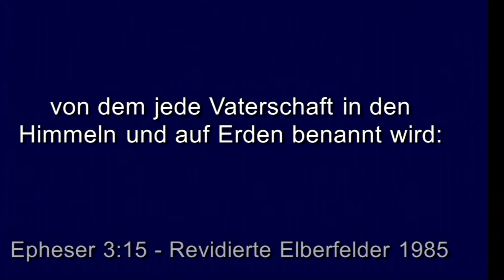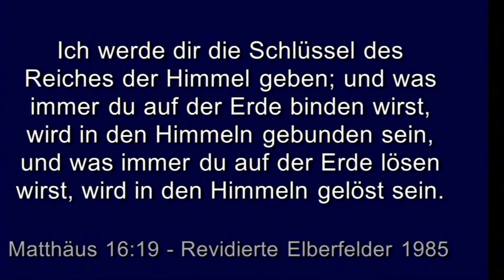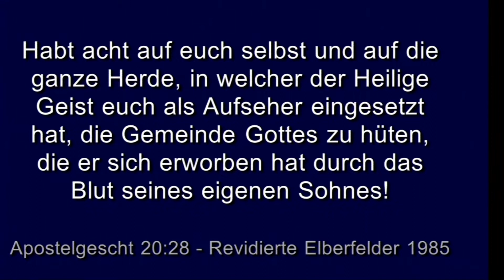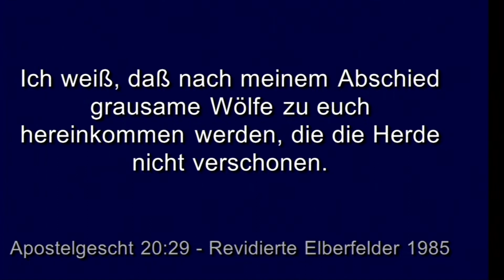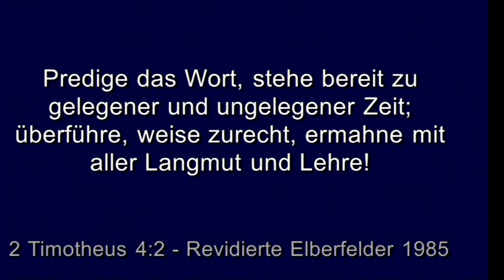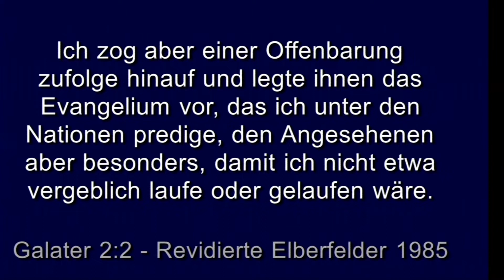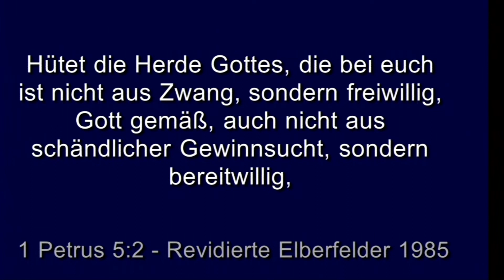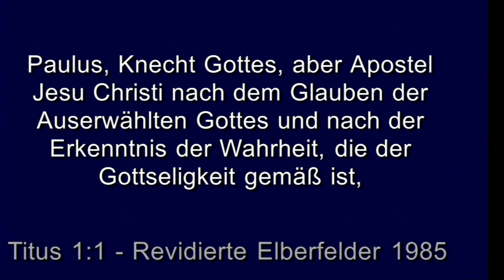Peter Hasler - Die Gemeinde - Gottes Familie - 03.11.2019